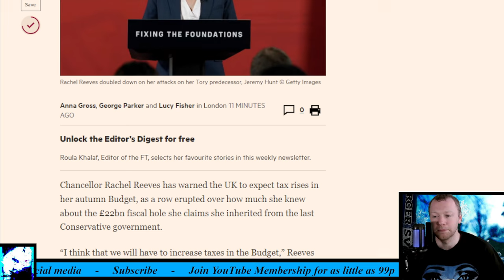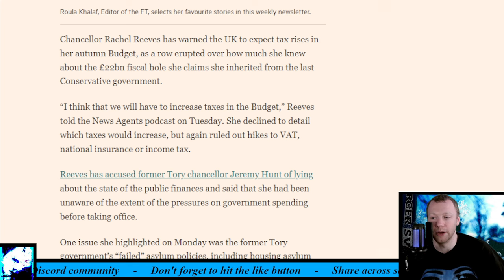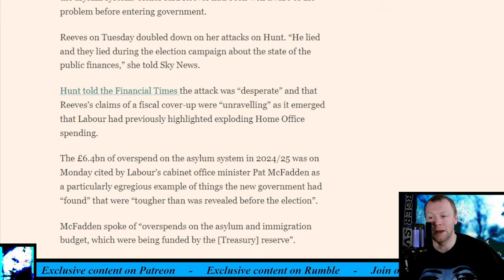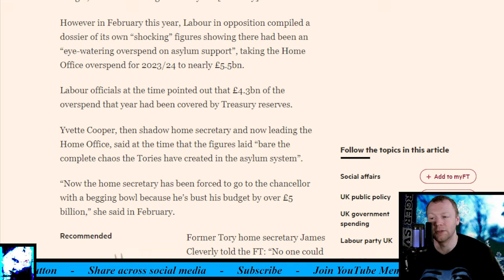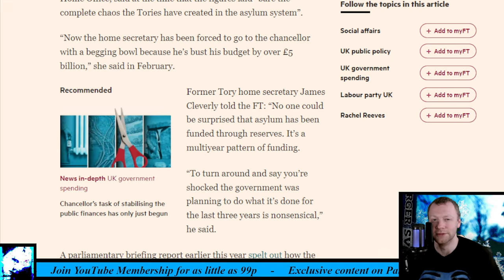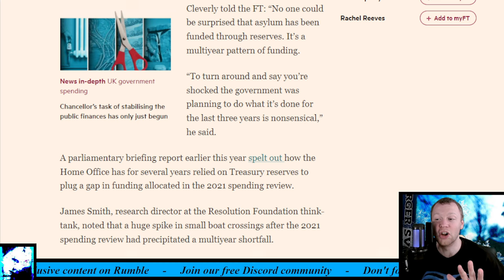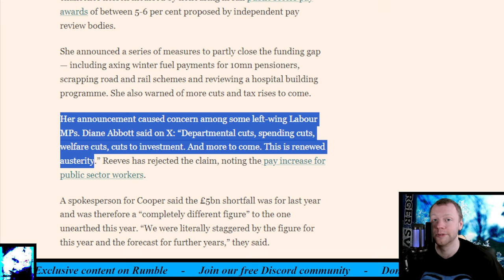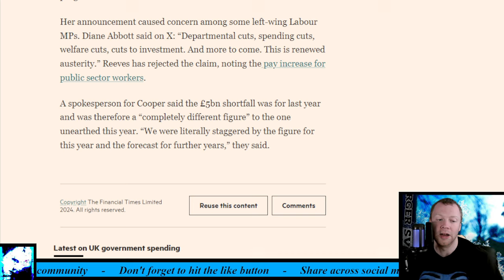Rachel Reeves says she will raises taxes at the Budget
Hikes to VAT, national insurance and income tax ruled out as row erupts over how much was known about ‘fiscal hole’

Chancellor Rachel Reeves has warned the UK to expect tax rises in her autumn Budget, as a row erupted over how much she knew about the £22bn fiscal hole she claims she inherited from the last Conservative government. “I think that we will have to increase taxes in the Budget,” Reeves told the News Agents podcast on Tuesday. She declined to detail which taxes would increase, but again ruled out hikes to VAT, national insurance or income tax. Reeves has accused former Tory chancellor Jeremy Hunt of lying about the state of the public finances and said that she had been unaware of the extent of the pressures on government spending before taking office. One issue she highlighted on Monday was the former Tory government’s “failed” asylum policies, including housing asylum seekers in hotels and a scheme to send them to Rwanda, that had “placed huge pressure on the Home Office budget”. However Labour publicly warned before the election that the Conservatives had spent billions of pounds more than planned on the asylum system. Critics said Reeves had been well aware of the problem before entering government.
Reeves on Tuesday doubled down on her attacks on Hunt. “He lied and they lied during the election campaign about the state of the public finances,” she told Sky News. Hunt told the Financial Times the attack was “desperate” and that Reeves’s claims of a fiscal cover-up were “unravelling” as it emerged that Labour had previously highlighted exploding Home Office spending. The £6.4bn of overspend on the asylum system in 2024/25 was on Monday cited by Labour’s cabinet office minister Pat McFadden as a particularly egregious example of things the new government had “found” that were “tougher than was revealed before the election”. McFadden spoke of “overspends on the asylum and immigration budget, which were being funded by the [Treasury] reserve”.
However in February this year, Labour in opposition compiled a dossier of its own “shocking” figures showing there had been an “eye-watering overspend on asylum support”, taking the Home Office overspend for 2023/24 to nearly £5.5bn. Labour officials at the time pointed out that £4.3bn of the overspend that year had been covered by Treasury reserves.
Yvette Cooper, then shadow home secretary and now leading the Home Office, said at the time that the figures laid “bare the complete chaos the Tories have created in the asylum system”.  “Now the home secretary has been forced to go to the chancellor with a begging bowl because he’s bust his budget by over £5 billion,” she said in February.

Timestamp:
0:00 Intro
0:22 Headline
0:46 First thoughts
4:30 Read
11:16 Final thoughts
12:40 What do you think?